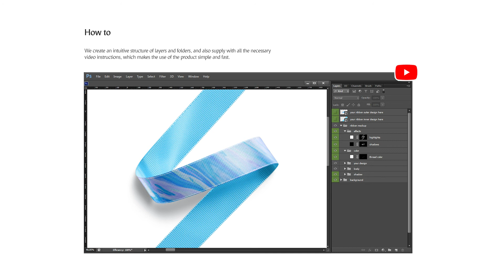Ribbon Mockups Set Presentation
Curled, unwrapped, coil or cropped fragments - any ribbon to create unique scene with your design. Insert your designs on the outer and inner part, choose thread color and adjust effects to make your ribbon look more realistic.

Product includes:
• 7 psd with isolated ribbon (front, side and top views; curled, unwrapped and cropped fragments of ribbon);

Editable elements:
• outer and inner part of ribbon color and design;
• thread color;
• highlights;
• shadow;
• background color and design;

Important: Patterns and textures used in previews are not included in product.